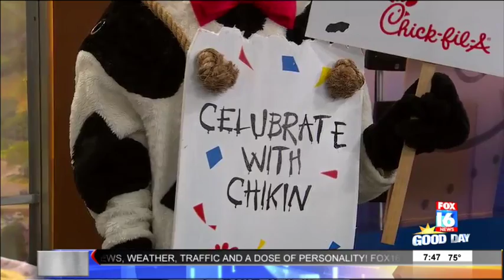Cow Appreciation Day at Chick-Fil-A!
Restaurant Operator John Spenst with Chick Fil A joins Fox 16 Good Day to talk about Cow Appreciation Day and how you can get your hands on some free food.